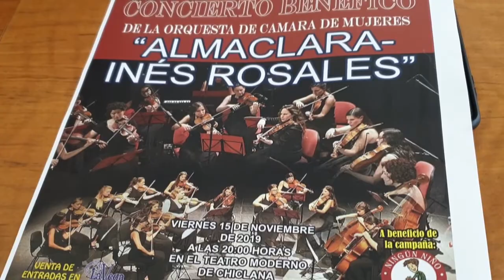PRESENTACIÓN DEL CONCIERTO ALMACLARA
El concierto de la orquesta ‘Almaclara Inés Rosales’ se desarrollará el viernes en las instalaciones del Teatro Moderno. La cita con la música dará comienzo a las ocho de la tarde y los beneficios del espectáculo irán destinados a la campaña ‘Ningún Niño sin Juguetes’, de la Asociación de Reyes Magos de Chiclana.